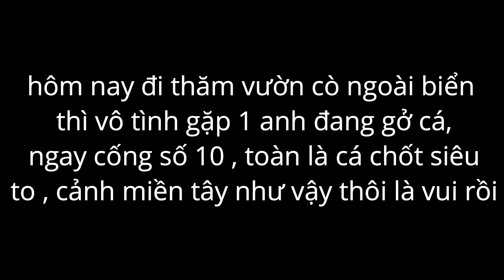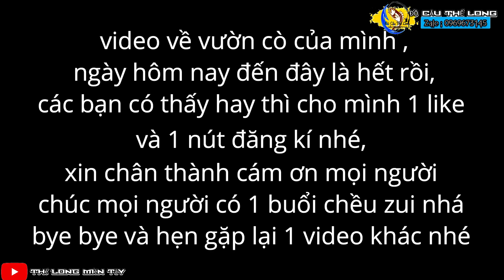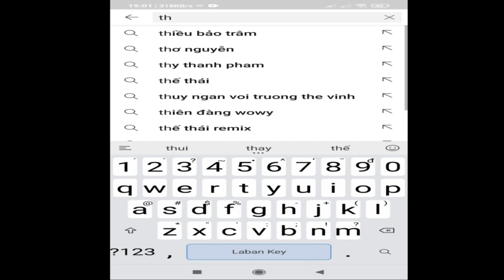review vườn cò thiên nhiên ở biển vĩnh châu không phải ai cũng biết -thế long miền tây-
review vườn cò thiên nhiên ở biển vĩnh châu không phải ai cũng biết
Hi , xin chào các bạn đã đến với kênh THẾ LONG MIỀN TÂY của mình , chúc mọi người có 1 ngày VUI VẺ , HẠNH PHÚC cùng với những người thân yêu của mình nhé

các bạn thấy thích video của minh thì nhờ đăng kí và like ủng hộ kênh mình nhé xin chân thành cám ơn mọi người nhều .

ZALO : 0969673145